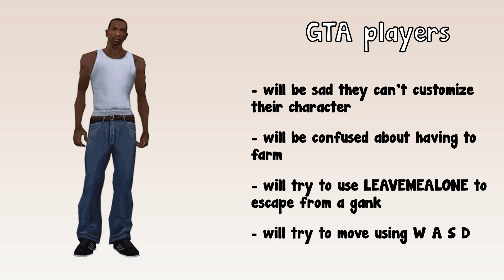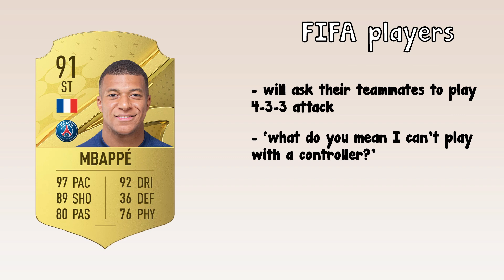Different gamers trying League for the first time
It would be really cool if riot made a first person game mode where you move with w a s d, control camera with mouse and cast spells with 1 2 3 4

1. Phoenix Wright Ace Attorney OST - Objection!
2. Phoenix Wright Ace Attorney OST - Turnabout Sister Theme
3. Phoenix Wright Ace Attorney OST - Investigation
4. Phoenix Wright Ace Attorney OST - Questioning